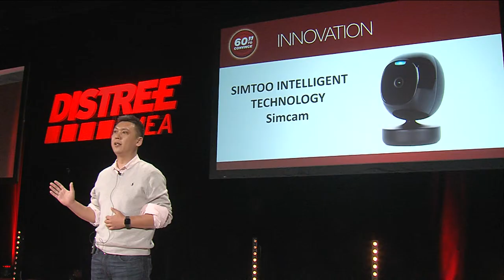60 Seconds to Convince - Simtoo